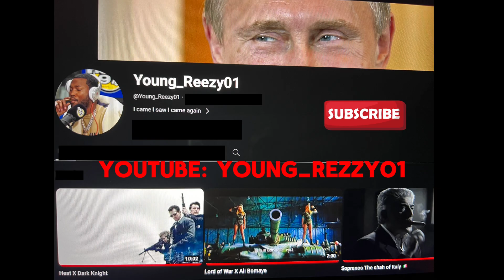Fallout X My Way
Not owned by me the content is. Edit only I have.